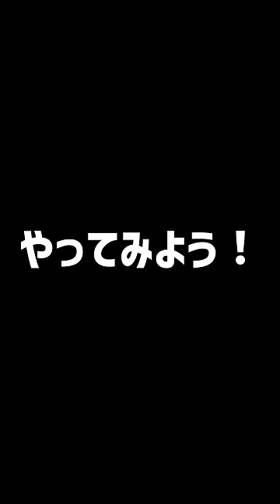【足が速くなる】ジョギングのポイント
【かず兄/村田和哉/ユティック監督/100m10秒29】